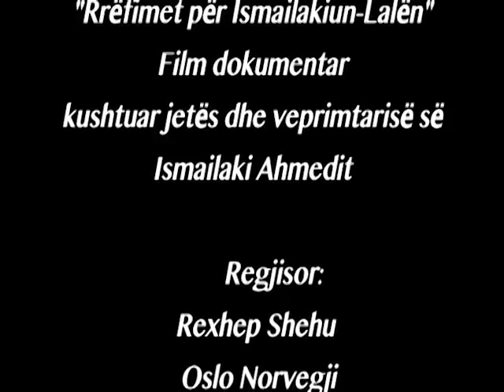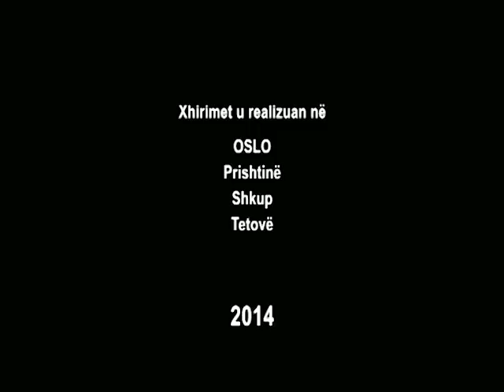Rrëfimet për atëdhetarin, Ismailaki Ahmedi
Ky dokumentarë realizohet nga stafi i Radio Rilindjes,
Z.Rexhep Shehu, z. Metush Bajrami dhe z. Alush Balichi
Intervistat janë bërë në Prishtinë, Shkup, Tetovë dhe në Oslo

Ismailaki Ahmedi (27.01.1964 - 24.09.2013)